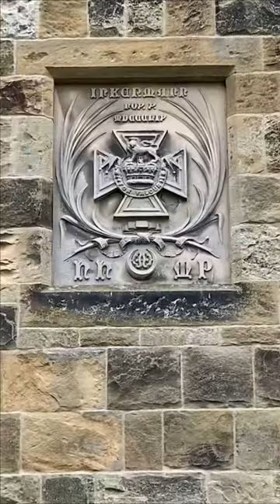Alnwick Castle - Northumberland